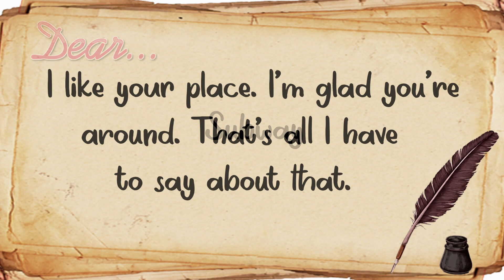Dear...Subway @ Dear Everyone